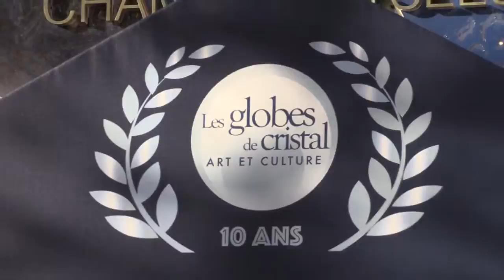Marie Gillain et Romane Bohringer amoureuses aux Globes de Cristal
L'héroïne de la Vénus à la fourrure Marie Gillain a fait le déplacement, en compagnie de son amoureux ainsi que que Romane Bohringer pour les Globes de Cristal.